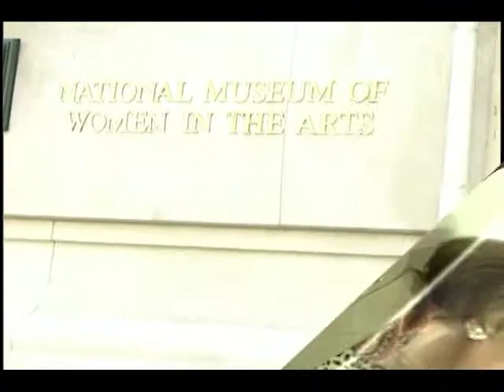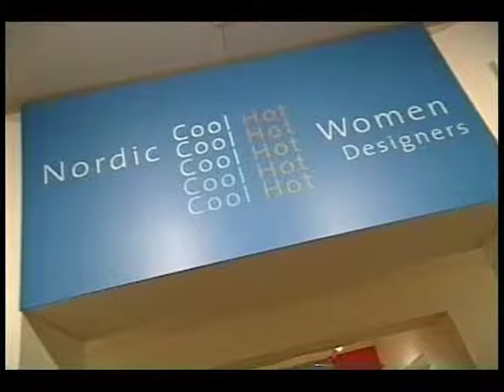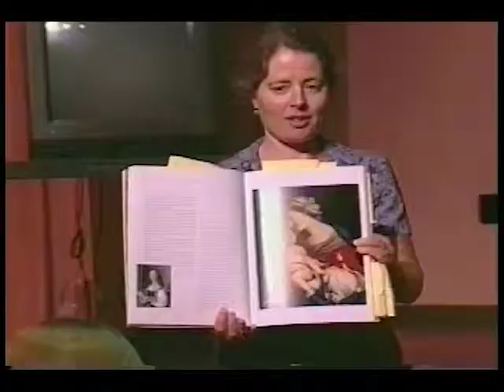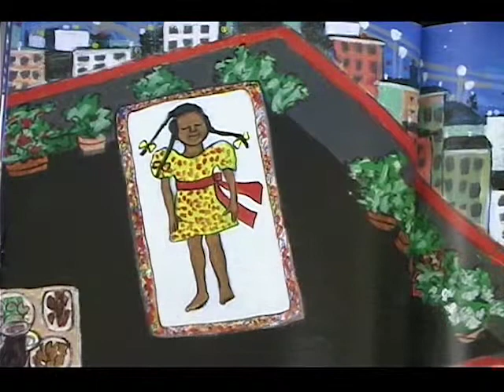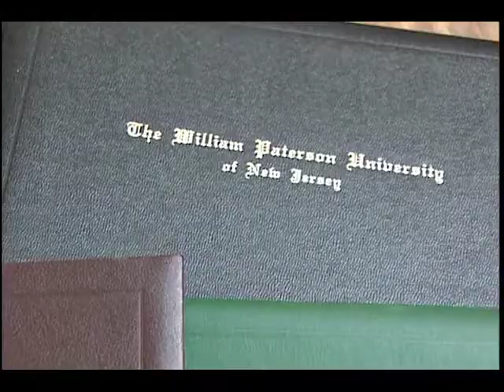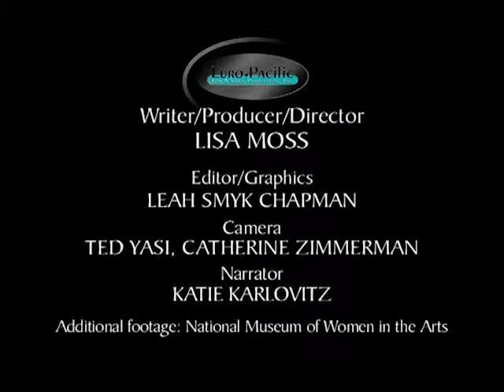2005 - Moore College Visionary Woman Award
Directed and Written by Lisa Moss, Produced by Euro-Pacific Productions.

The 2005 Moore College Visionary Woman Award, went to Wilhelmina Cole Holladay, the founder of the National Museum of Women in the Arts (NMWA), and to Faith Ringgold, educator, painter, quilt artist and author.